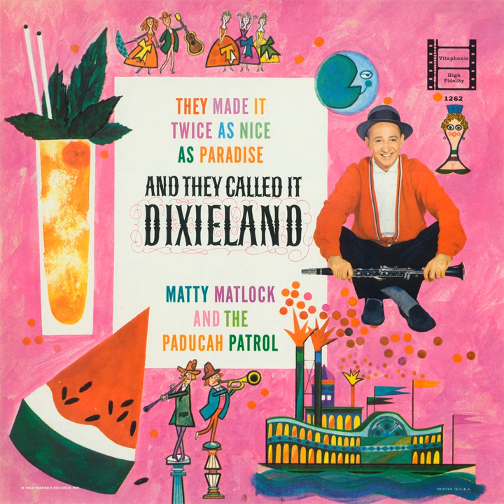Louisville Lou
Louisville Lou · Matty Matlock

And They Called It Dixieland

Writer: Ager
Writer: Jack Yellen